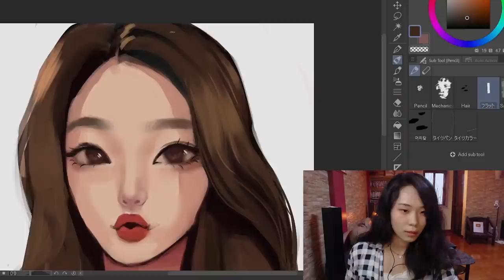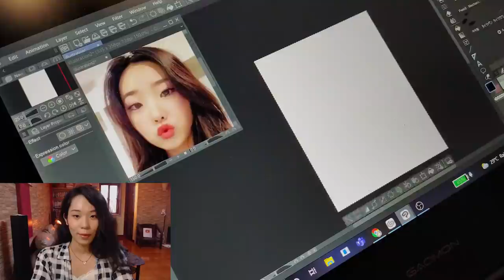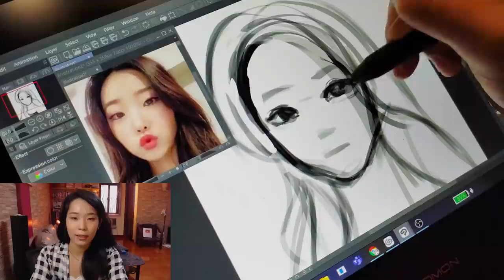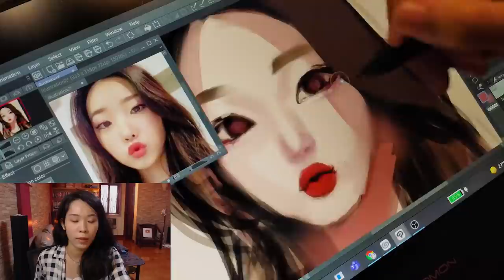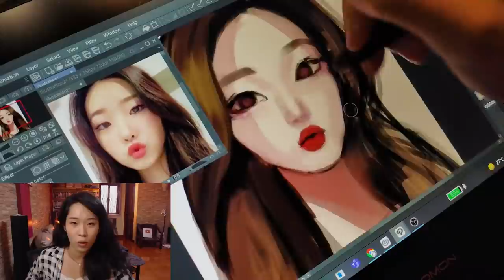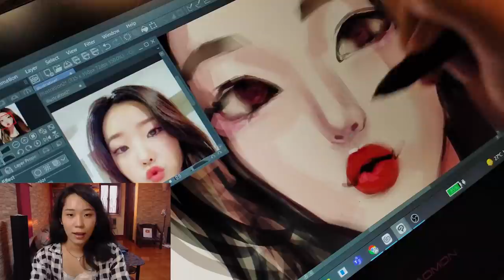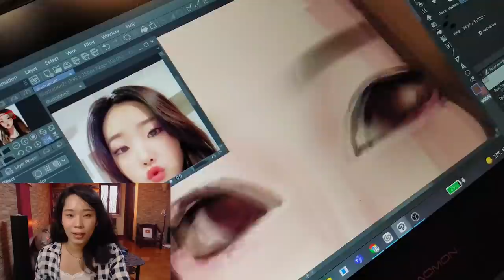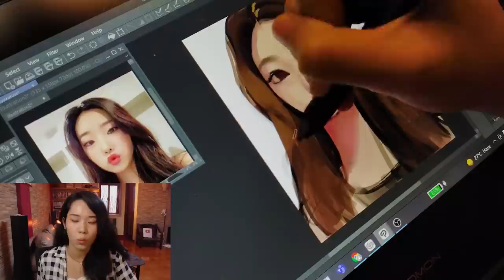NEVER EVER DRAW UGLY PEOPLE! [Gaomon PD1320 Drawing Tablet Review]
WHY I NEVER DRAW UGLY PEOPLE
NEVER EVER DRAW UGLY PEOPLE
yes

Thanks GAOMON for sending me the GAOMON PD1320 tablet!

Equipment:
Pop filter
Graphics Tablet

Brief Introduction of PD1320 Drawing Monitor:
- 13.3'' work area
- work with some Android  Devices
- full laminated screen makes the screen more quality and low parallax
- 86% NTSC color gamut
- 8192 battery-free pen
- ±60 degree tllt support
- Portable
- Earphone Hole

★PD156PRO-15.6" Drawing Monitor
SALE PRICE: 289.89USD 27.34%OFF
Amazon US•
Amazon CA•
439CAD 26.7%OFF

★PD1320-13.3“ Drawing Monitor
Amazon US•
 -Gray color
Amazon US•
-Blue Color

★M106KPRO-10" Graphics Tablet
SALE PRICE: 49.99USD 22%OFF
Amazon US•
Amazon CA• 69.59CAD 20%OFF

★M1220-10" Graphics Tablet
SALE PRICE: 71.99USD 20%OFF
Amazon US•

★S630-5" Graphics Tablet
SALE PRICE: 26.39USD 20%OFF
Amazon US•

 -Optional Accessories-
★GMS02- Stand Holder
Amazon US•
★Full Featured Type-c Cable
Amazon US•